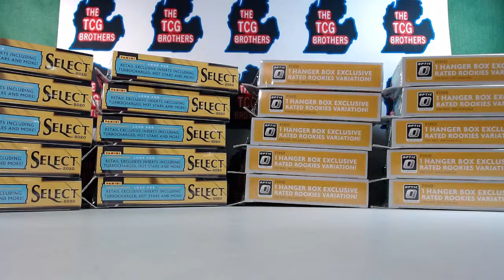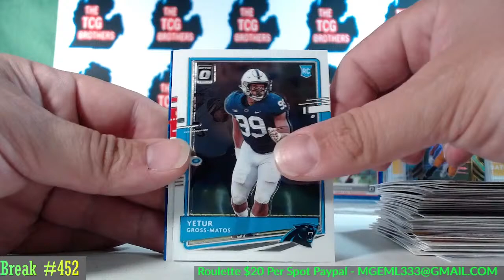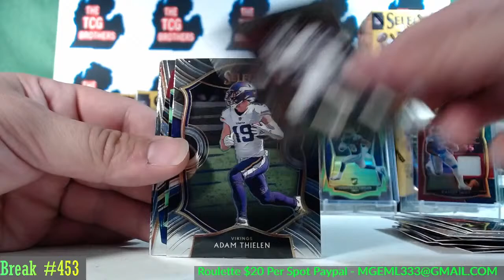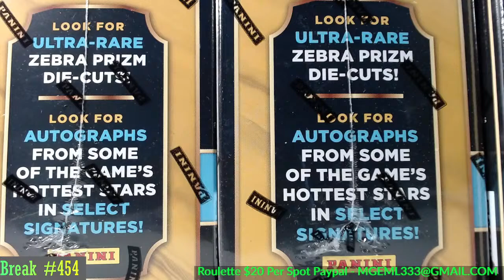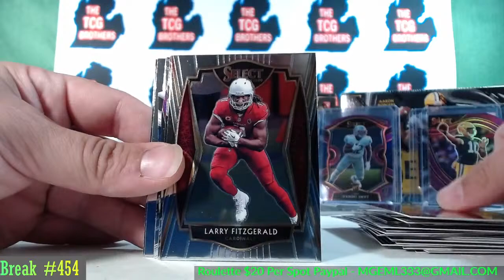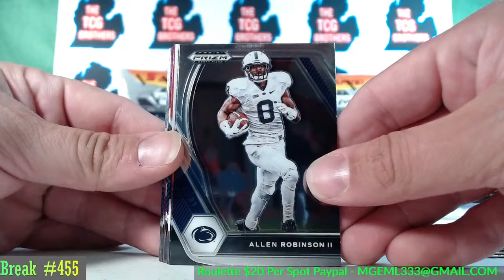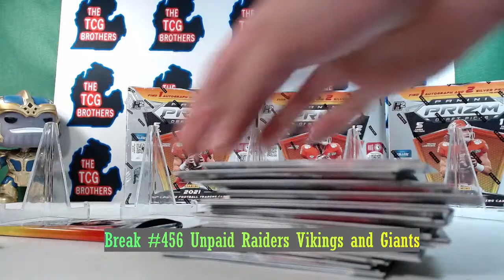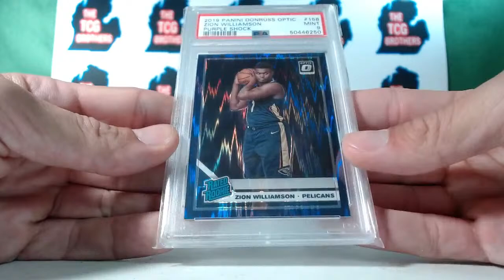Break #452 #453 #454 #455 #456 Select Optic Hanger Box 2021 Prizm Draft Picks Select Mega Box Retail